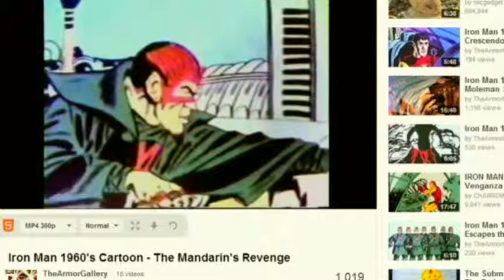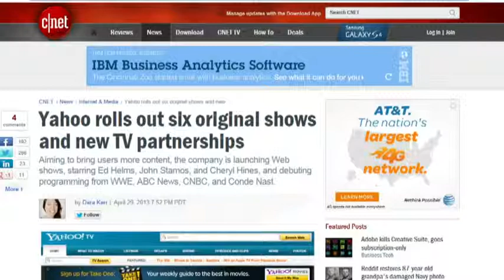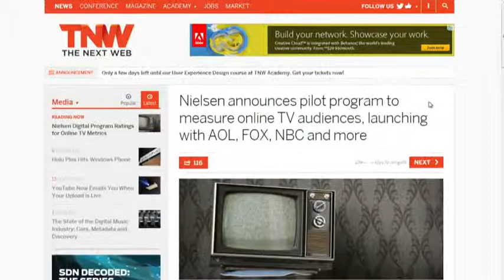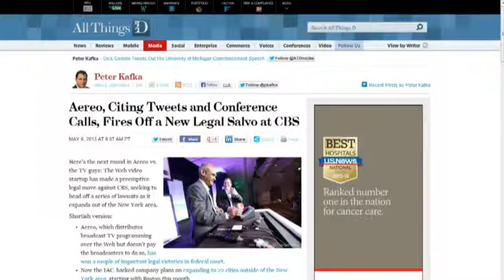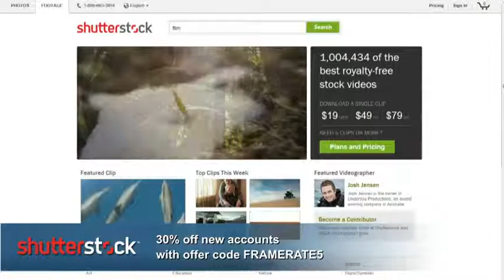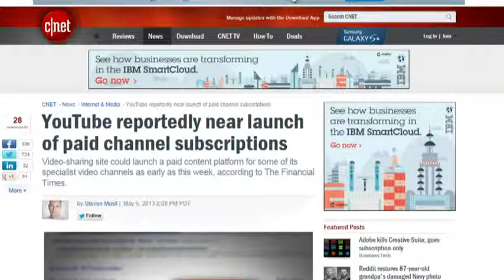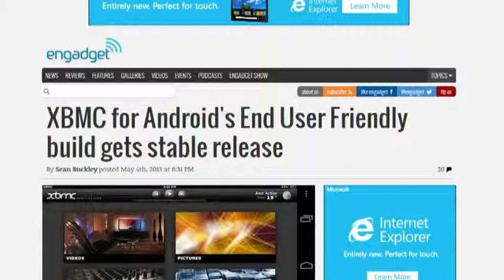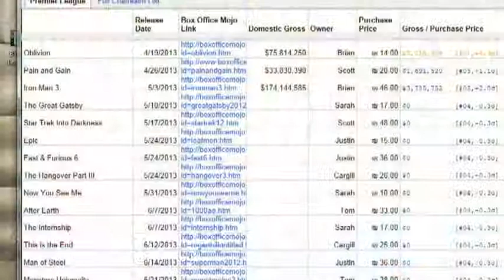Frame Rate 123 - Direct to Vimeo